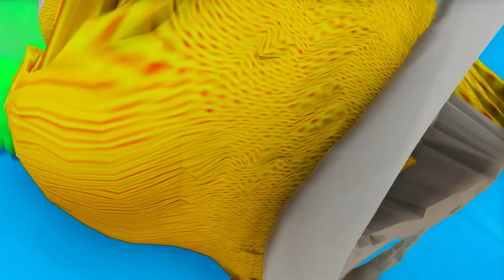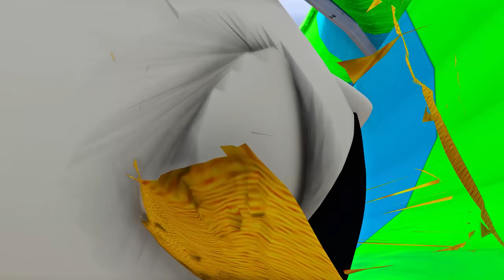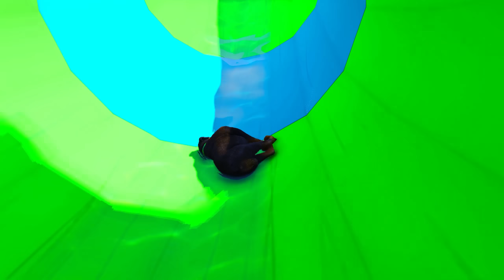SHINCHAN AND FRANKLIN TRIED THE MASSIVE DEEPEST WATER SLIDE ON AN ISLAND IN GTA 5